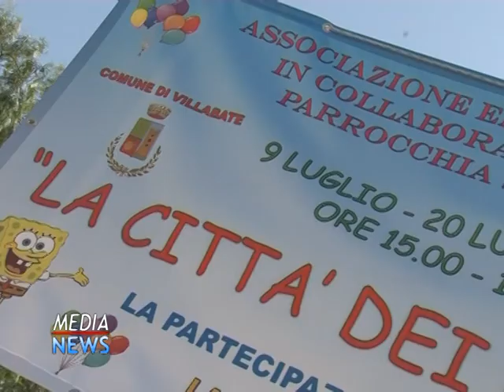LA CITTA' DEI RAGAZZI A VILLABATE 2012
SERVIZIO DI MARCO MONTAGNA